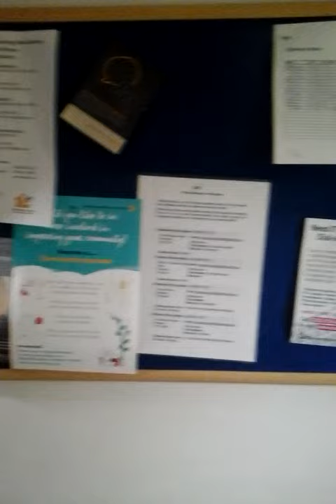London Social Housing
Published on 18 May 2015 Got letter on 16th May 2015 saying all tenants got it but neighbours report they didn't. Spoke to H&S officer who knows NOTHING about the H&S sent but suggests it relates to internal areas with pushchairs & "bags of rubbish". Don't use this area, can't use this area & can only access property with 1 door out of 3 (patio door only 4 me)

Our door is ground left, not even a mat, know why I'm in a manual ♿ with multi limb failure so can't self propel AND the ♿ can't navigate the turn (bid to follow)

Don't know why we got it & nobody else did but LL please observe, every time you are on site nothing is by my door, in fact the flat is too small for my ♿ so I stay in bed & keep ♿ in our Motability car & Wifey has to go out in all weathers to fetch it if I leave my bed. Not a great life, blamed for others (have proof in writing to follow) appently even tho I'm in a ♿ & can't walk more than a few steps & have THREE failed limbs I can ride a SUPERBIKE I'm a cripple not superman

The SECURITY door was reported broken in January at first opportunity after Xmas holidays after it was attacked by an intruder during time housing association was shut for two weeks holiday & nobody answered the emergency repair line.

The housing officer *patrols* bi-weekly but we say its the *lesser spotted estate bush pig* as you never see them but I'm sure IF the housing officer CAME IN the block they would see the security AND fire door is broken hahahaha

Do as we say but communal repairs we can't see so not our fault even though regular housing officer visit & reported by several tenants I have a voice recording reporting communal repairs on 9th Jan 2015 ;) further have a recording WITH customer services manager again reporting the communal repairs LAST MONTH AGAIN CALL RECORDED